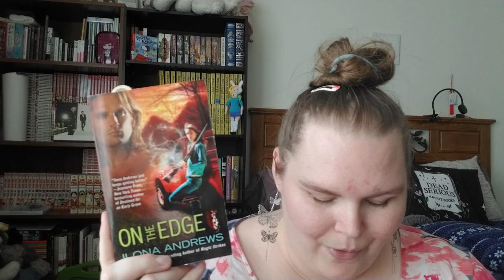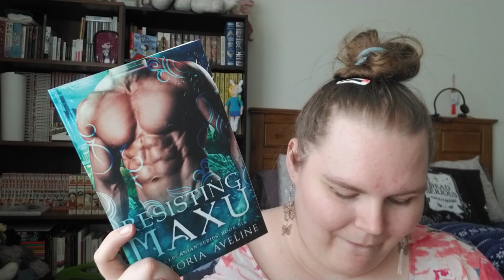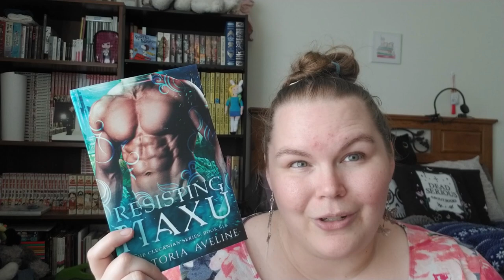August Reading Wrap Up 2023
I read 11 books throughout August 2023!

1. Four Weddings to Fall in Love by Jackie Lau
2. Hell on Earth by Brenda K. Davies
3. In Which Margo Halifax Earns Her Shocking Reputation by Alexandra Vasti
4. For nEver by Aurora Rose Reynolds
5. The Charm School by Susan Wiggs
6. On the Edge by Ilona Andrews
7. Resisting Maxu by Victoria Aveline
8. Luna Cursed by Alessa Thorn
9. Dance of the Forest King by Alessa Thorn
10. Dear Julia by Romy Sommer
11. Formerly, the Fallen Daughter of the Duke by Ichibu Saki and Shirotori Ushio